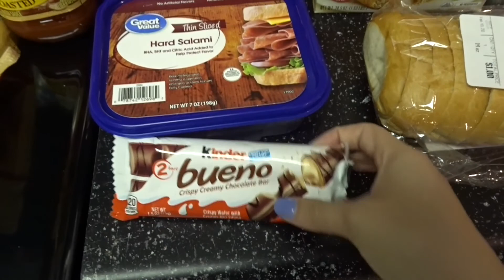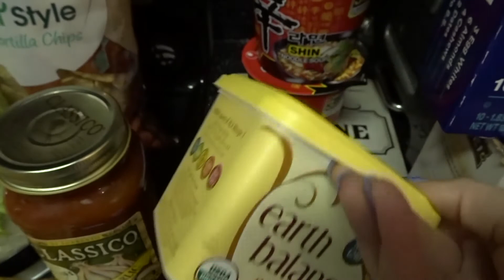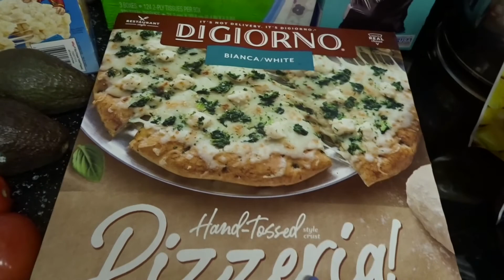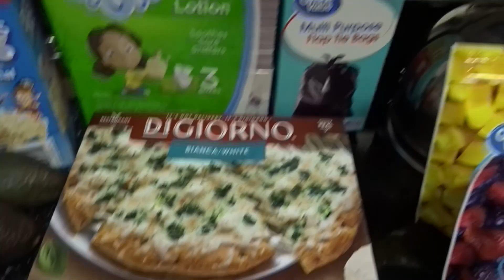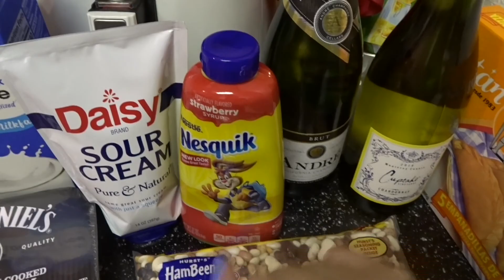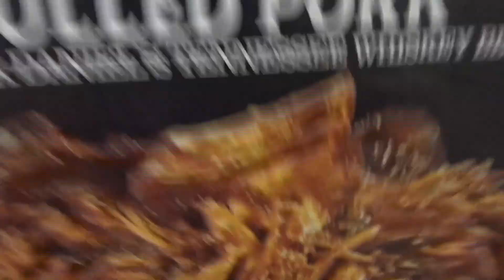Huge grocery haul// what I eat!!?!